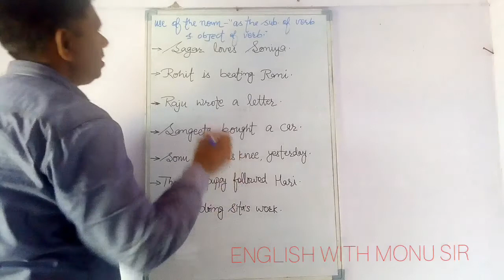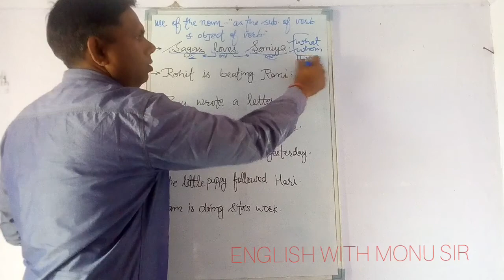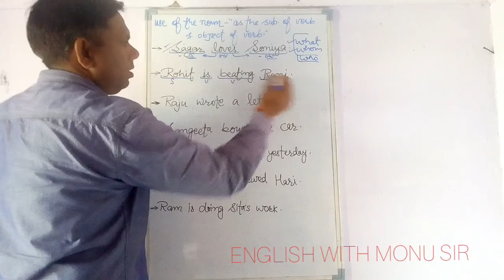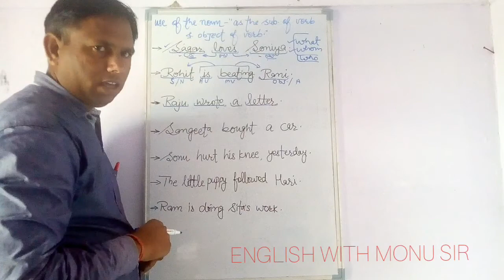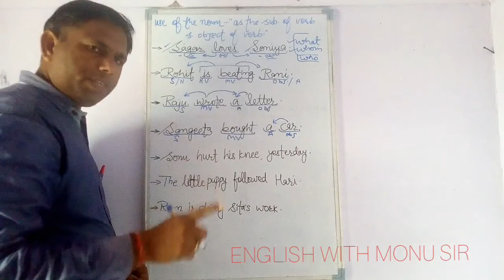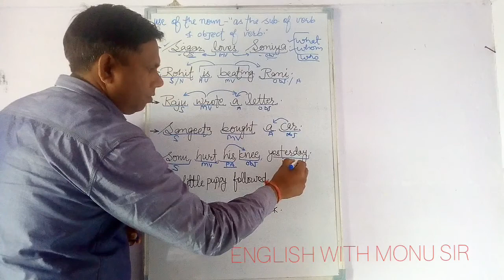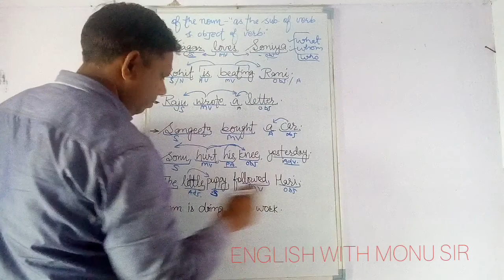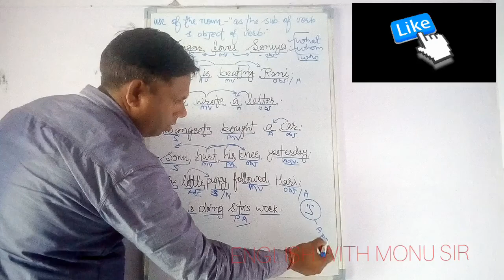Subject and object of verbs